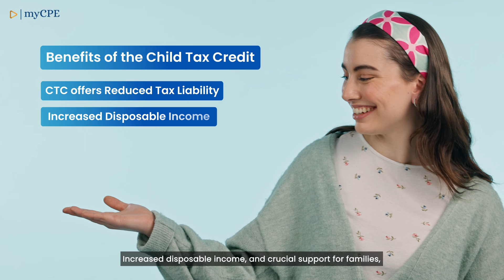Child Tax Credit 2024: Key Updates & Impact on American Families | MY-CPE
Stay informed about the latest updates on the Child Tax Credit for 2024 and how it could impact American families. Learn about the changes, eligibility criteria, and potential benefits for your household. Don't miss out on crucial information that could affect your finances. Watch now to understand the full impact and what you need to do to take advantage of the Child Tax Credit in 2024.